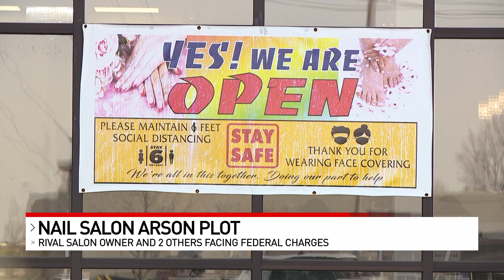Salon owner, 2 others face federal charges for trying to burn down another salon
The owner of two Butler County nail salons is accused of trying to blow up another nail salon with the help of two alleged accomplices